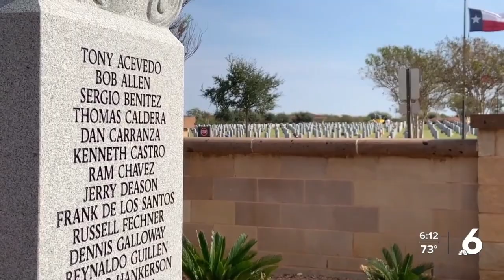Movie addresses veteran suicides, gives path of hope